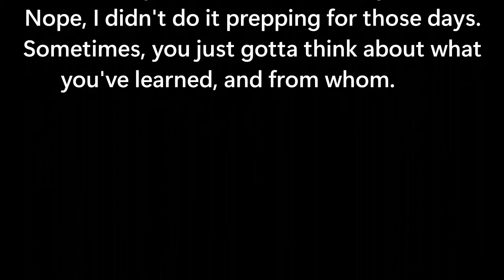Radio Counseling: Role modelling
Everybody has someone they admire; someone they wish they were "more like".

Make other subject requests in the comments.

This is radio counseling because it's short, may have utility, and might be entertaining. There are no guarantees for anything.

Need more? I'm getting licensed in Florida, and am looking for clients. Find me and set up an appointment through and search for Ernst Laemmert.

Intro and Outro by the Queen of the Mystic North, Jess MacLean!
She is an author! Creator! Puppet Crafter! She makes creative content! She is, in fact, fabulous. (Her work is excellent, and probably more fun to peruse than my videos. Go look.)

Thumbnail image provided by "The Giving Tree", by Shel Silverstein